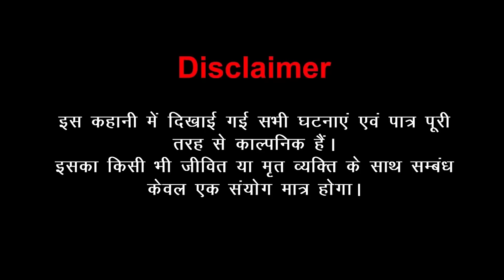पहला प्यार | Pahla Pyar_Ep. 4 | Love Story | Bedtime Stories | Hindi Fairy Tales | Love City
Bedtime Stories- Hindi Fairy tales-  Bedtime moral stories हिंदी कहनी

✿ Series Story: पहला प्यार | Pahla Pyar

THIS VIDEO IS SUTABLE FOR A MATURE AUDIENCE ABOVE 15+.
WE DON'T MAKE KIDS CONTENT.

pahla pyar
real love story in hindi
romance story
true love story in hind